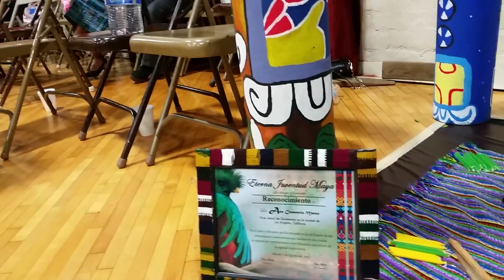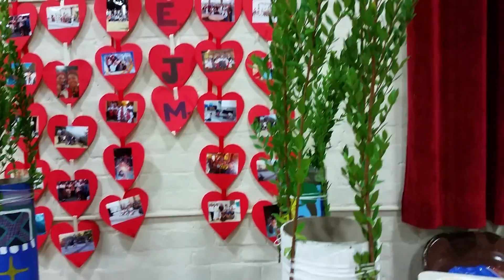ETERNA JUVENTUD MAYA